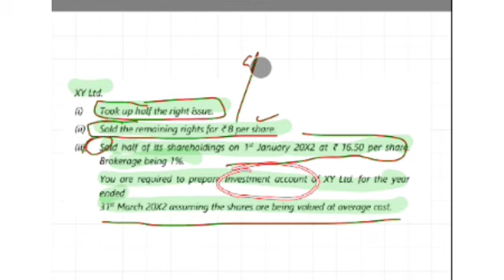CA Inter AS 13 Most Important questions Writing Practice • Paper 1 Adavance Accounts • ICAI •CA FLIX